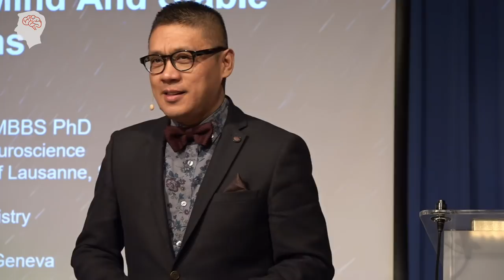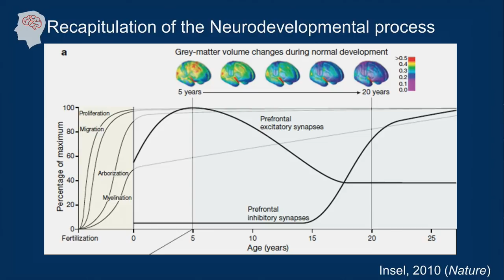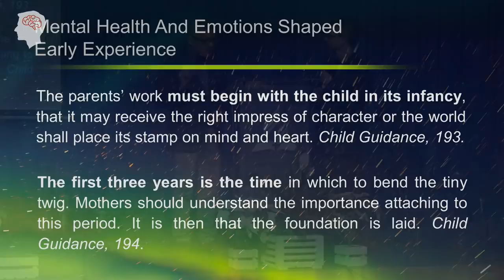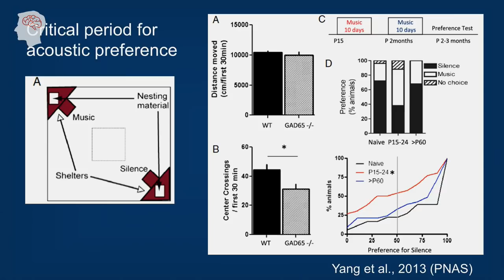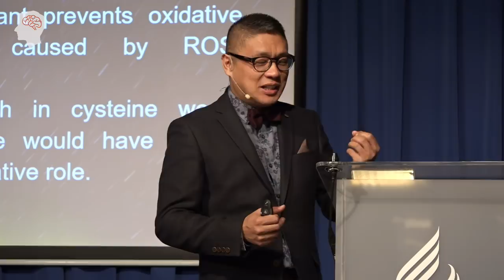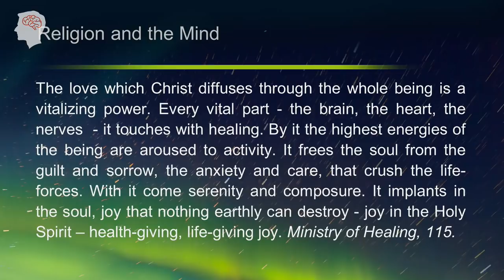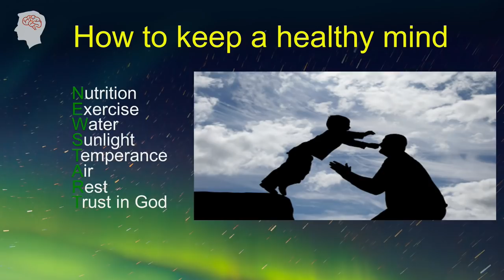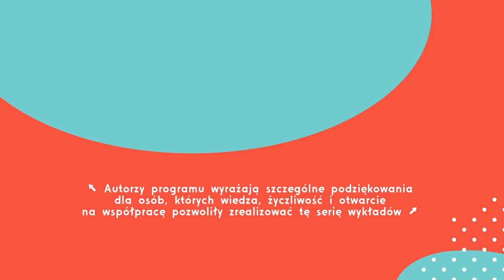#2 Utrzymanie bystrego umysłu i stabilnych emocji - Jan-Harry Cabungcal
Seria wykładów doktora Jan Harry Cabungcala pt. „Jak chronić twój umysł”. Powrót do korzeni: Utrzymanie bystrego umysłu i stabilnych emocji. Różne aspekty ochrony psychiki przed negatywnymi wpływami (świata, pracy, stresu) w ujęciu duchowości. Jakie pułapki czyhają na nas w nas samych?